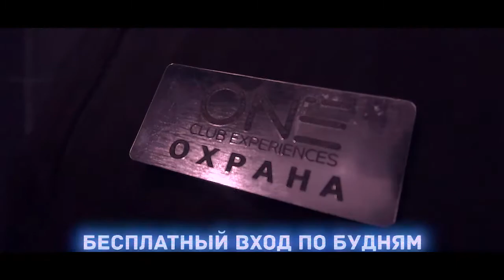Видеорегистратор Гранта едва не перевернула Ниву, Производственная Место происшествия 18 11 2019